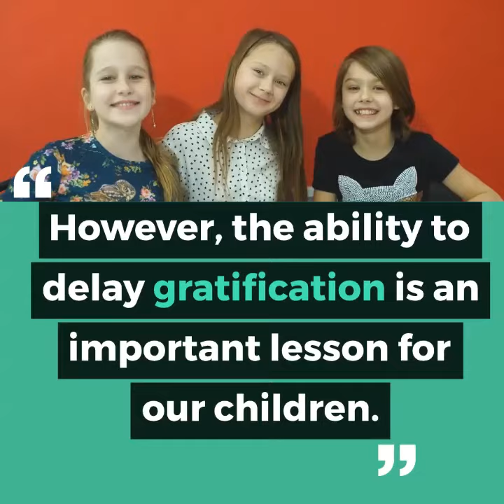Essential life skills to teach our children-Money and gratificaton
The sooner parents start taking advantage of everyday teachable money moments the better off our kids will be.
Parents are the number one influence on their children’s financial behaviors, so it’s up to us to raise a generation of mindful consumers, investors, savers, and givers.

How To Make YOUR Child Smart-Genius Kids(2-7 Year Olds Proof)-Phonics Reading To Raise A Smarter Kid

Jasline's Keywords:
parenting|  children | kids| parents | toddlers |teaching ｜educate ｜caring｜helpful｜control｜teenagers ｜active ways ｜habit｜parenting tips
Successful| top grades | smart kids| top grades |avid reader

Jasline Loves the following Channels:
Live on purpose TV
Domics
Bright Side
Sadguru
Psych2Go
Mindvalley Talks